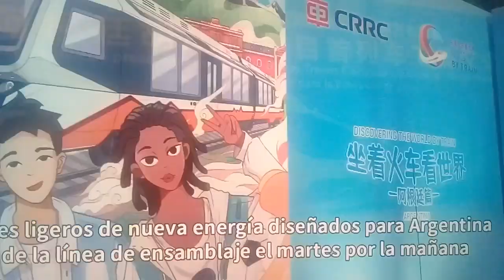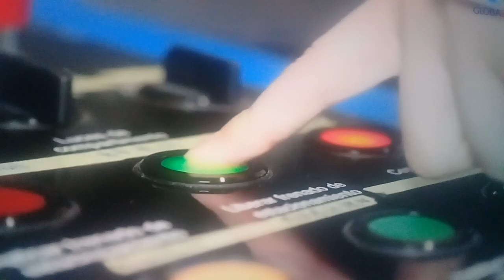primer tren con baterías de litio en Argentina cooperación CHINA/ARGENTINA 🇦🇷👍🇨🇳ver descripcion.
Tren turistico de propulsión eléctrica y con acumulación de la energia a través de baterías de litio que se recarga por medio de la energia solar en cada una de las estaciones del recorrido desde la localidad de EL Volcan hasta la quebrada de humahuaca en la provincia de Jujuy en el extremo noroccidental del territorio continental argentinos.
Este servicio está a dias de inagurarse.